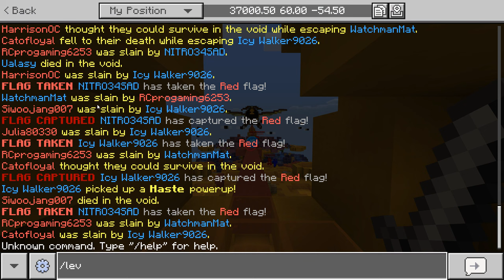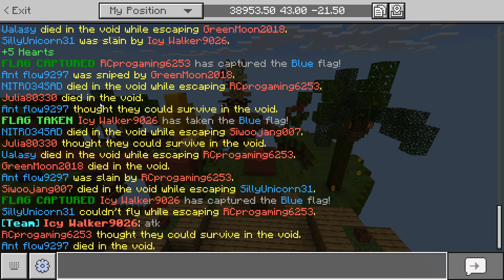MCBE cubecraft server gameplay with Icy walker9026!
Also, guys I am sorry for not adding my voice, it's just a gameplay.But i will add my vioce next time!